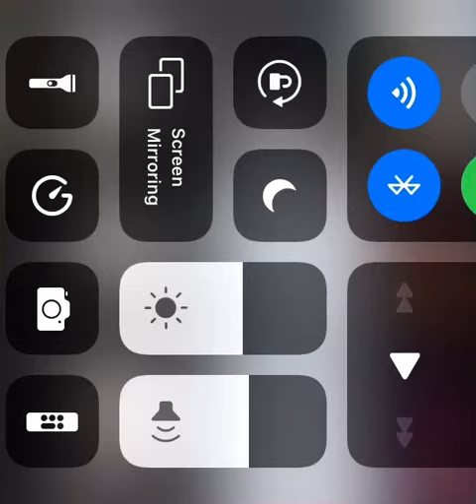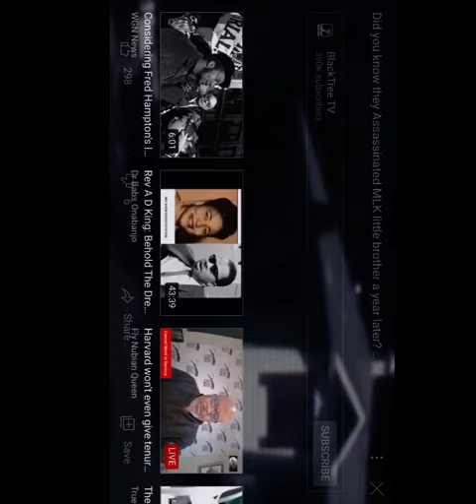LIFE ON THE MOON 🌙 / DARK WEB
OAY ATTENTION ALL THE WAY UP MFZ DISCLAIMER FAIR USE INFRINGEMENT ACT ©️ 1976 EDUCATIONAL PURPOSES ONLY